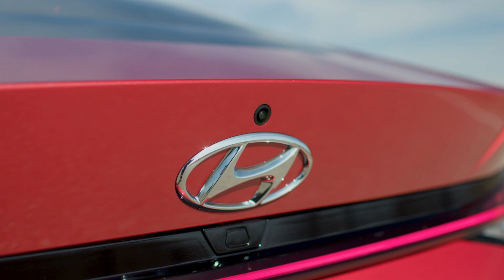All New Hyundai Elantra (2021) Walkaround, Demo Drive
Hyundai officially launched its all-new 2021 Elantra and Elantra Hybrid at The Lot Studios in West Hollywood with a special event today broadcast around the world. This marks the world debut of the latest version of the popular compact sedan. The 2021 Elantra showcases Hyundai’s latest ambitions, including a Sensuous Sportiness design identity, hybrid electric vehicle technology, and segment-first wireless Android Auto and Apple CarPlay connectivity. The car also provides exciting driving dynamics and the most progressive in-car experience in its class. Production of the 2021 Elantra starts in the fall in Ulsan, Korea and at Hyundai Motor Manufacturing Alabama, and sales begin in the fourth quarter.

Highlights for the 2021 Elantra

An all-new seventh-generation Elantra compact sedan with new vehicle platform
        Longer wheelbase, wider stance, lower roofline
        Elantra is called the Avante in the Korean domestic market
    Second Hyundai vehicle with Sensuous Sportiness design identity
    An everyday exotic four-door-coupe look with innovative molding and engineering technology
    First-ever Elantra Hybrid
        More than 50 MPG estimated combined fuel economy on hybrid model
    Wireless Apple CarPlay and Android Auto make connecting easy
    Hyundai’s optional Digital Key allows Elantra to be unlocked, started and driven without a physical key via a smartphone or NFC card
    Production to begin at Ulsan, Korea and at Hyundai Motor Manufacturing Alabama in the fall with shipments to dealers in the fourth quarter
    An enhanced natural-language voice-recognition system with Speech-to-Meaning and Deep Meaning Understanding technologies and lots of feature controls
    Standard SmartSense safety and convenience technologies
    Two available 10.25-inch multimedia screens under one piece of glass

“While some manufacturers no longer see the value in the car side of the business, we’re doubling down by offering an all-new model with both gas and hybrid powertrains,” said Brian Smith, chief operating officer, Hyundai Motor America. “We’ve sold more than 3.4 million Elantras here in the U.S. and more than 13.8 million worldwide, and the new, captivating look is going to bring excitement to a whole new generation of buyers. Then once inside, they’re going to love all of the progressive features.”